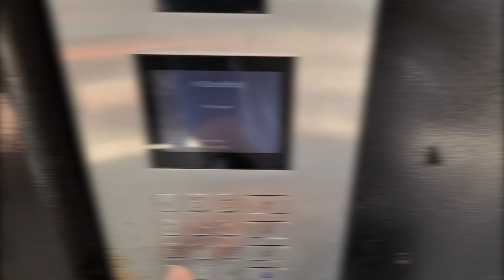6360 Van Nuys Blvd #|129, Van Nuys CA 91401 | Paradigm Music School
Do you wanna learn a musical instrument and join a band? Music lessons in the San Fernando Valley area of Los Angeles CA serving Van Nuys and areas around.
Electric Guitar, Acoustic Guitar, Bass, Keyboard, Drums, Singing, Violin, Classical Guitar, Accordion, BajoQuinto, Ukulele & Music Theory

Paradigm Music School uses a proven structured music method for students of all ages and levels so they can track their own progress, learning all the techniques using real songs according to their musical taste. Needed their own instrument, no matter if you've never played one, students can start from a certain topic if he has already been in some other course before, otherwise, it will start from the first. The time in each topic will depend on the student's ability and dedication to the instrument.

Si estas buscando un maestro de canto, piano o guitarra en el Valle de San Fernando visita nuestra pagina. clases de Guitarra Acústica, Guitarra Eléctrica, Violin, Bajo, Teclado, Bajoquinto, Acordeón, Batería, Canto, Composición y Teoría Musical. Paradigm Escuela de Música usa un método de música estructurado que ha sido probado por 15 años con grandes resultados, y es aplicado a estudiantes de todos niveles y edades, de esa manera ellos mismos pueden monitorear su propio avance, aprendiendo las técnicas del instrumento usando canciones reales de acuerdo a su gusto musical. Necesario contar con su propio instrumento, no importa si nunca has tocado alguno, estudiantes pueden empezar desde un cierto capitulo si ya han estudiado antes un curso , de lo contrario se comenzara desde el primer capitulo. El tiempo de cada capitulo dependerá de la habilidad y dedicación que tenga el estudiante hacia el instrumento. Carpeta de trabajo gratis.